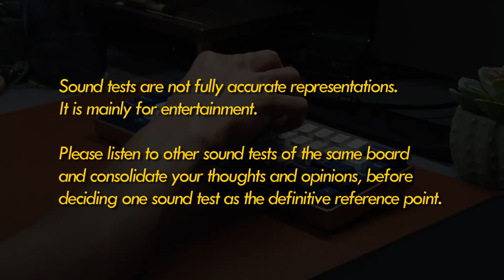Gentle Clacks: GK68X, O-ring tray mount, Silicone Dampener, Gateron Yellows | Typing Sound Test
GK68X gets another cosmetic update and some minor changes in build.
- Added silicone plate dampener from a TESTER68 to have a much more "controlled" sound signature
- Added some chunks of silicone case dampener from a KBD67 Lite
- Rewrapped vinyl wrap with rose gold and silver.
- Tried to use some Monokei Series 1 keycaps but yeap, I can't tolerate housing interferences. So back with these OEM Profile Rudy Clones.

Overall it did sound much tighter, but it also is quieter. Hence I had to increase the overall volume. (+13.4 db for camera mic audio, +5 db for condenser mic audio, -1.0 db normalization initially)

*Sound tests are not fully accurate representations.
It is mainly for entertainment. Please listen to other sound tests of the same board and consolidate your thoughts and opinions, before deciding one sound test as the definitive reference point.

00:00 - Intro
00:10 - Typing (Condenser Mic)
00:49 - Typing (Camera Mic)
01:16 - Modifiers & Stabilizers (Condenser Mic)
01:37 - A;LSDKA;SLDKAS;LDK (Running through fingers)
02:07 - Bottom Showcase

Keyboard: Skyloong GK68X
Mount: O-Ring Tray Mount
Plate: Brass
Switches: Gateron KS-9 Yellows (Lubed K205g0)
Stabs: FrankenStabilizers (Gopolar Stems + TESTER68 Housing & Wires // Lubed K205g0 and 22058, unmodded)
Keycaps: GMK Rudy Double-shot OEM PBT Clones + Great Wave OEM PBT Spacebar
Insulation: 3mm EVA Foam + Chunks of KBD67 Lite silicone case dampener + Silicone Plate Foam from a TESTER68.
Mods: O-ring burger mount, filed USB C Cutout to make it bigger, used plate pcb stand-off from Zoomtkl.

*Clicking in helps my channel by supporting me to be able to bring in more content that isn't just sound tests.